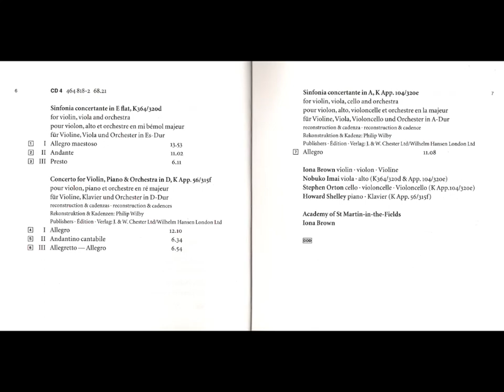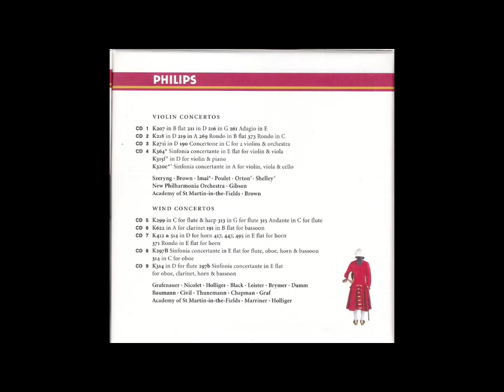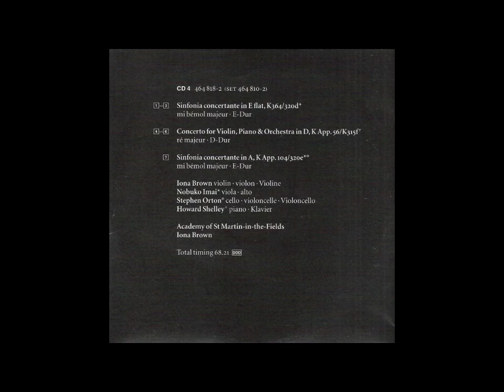Wolfgang Amadeus Mozart The Complete Mozart Edition Volume 5 Disc 4of9